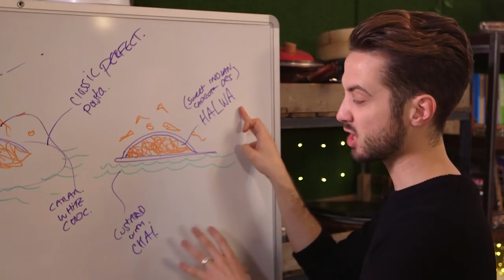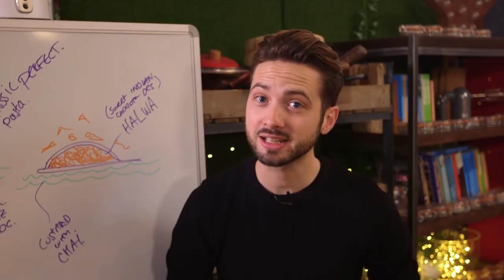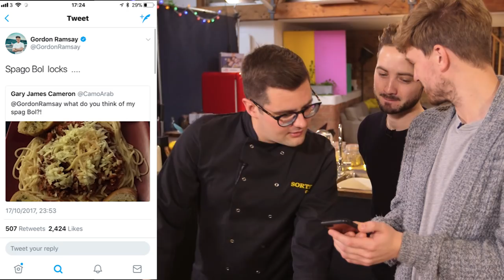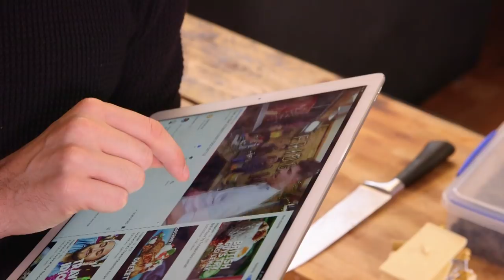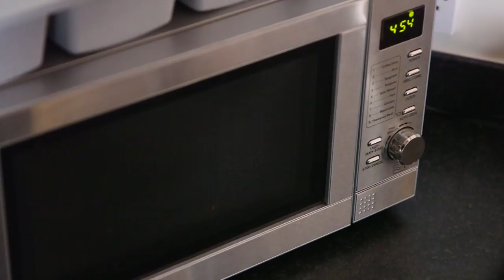Making Pasta for Gordon Ramsay | Step Up To The Plate | Sorted Food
We have one chance at impressing Gordon Ramsay, and we're making SWEET pasta. Fantastic. Go and find our tweet, retweet it, and let's try to succeed this time!